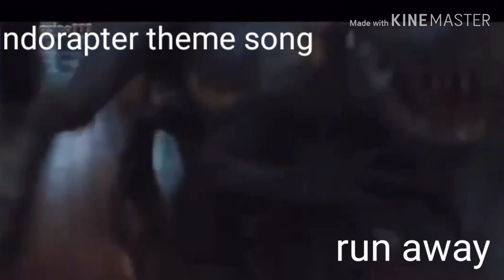Jurassic world dinosaur theme songs sneak peek